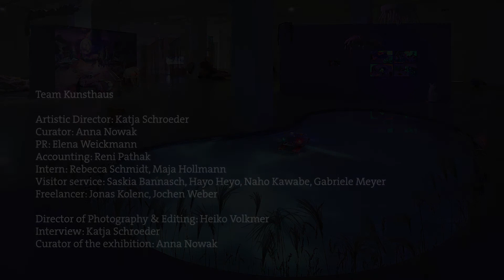Artist Talk: MAKING KIN – mit Anne Duk Hee Jordan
Artist Talk mit Anne Duk Hee Jordan
Im Kontext der Ausstellung Making Kin
Kunsthaus Hamburg

Anne Duk Hee Jordan (*1978 in Korea) lebt und arbeitet in Berlin. Sie studierte an der Kunstakademie Weißensee, Berlin und absolvierte anschließend einen Master in Bildender Kunst am Institut für Raumexperimente, Berlin bei dem Künstler Olafur Eliasson. Kürzlich wurde Anne Duk Hee Jordan für den Kunstpreis der Böttcherstraße in Bremen 2020 nominiert.

In der Verbindung unterschiedlicher Medien wie Video, Installation, Performance und Malerei widmen sich Melanie Bonajo, Madison Bycroft und Anne Duk Hee Jordan den gegenwärtigen ökologischen Herausforderungen und untersuchen den Zusammenhang zwischen Ökosystemen und dem menschlichen Einfluss. Sie erforschen Gemeinschaftskonzepte, die nicht die Menschheit zum Mittelpunkt erheben, sondern die Gleichwertigkeit innerhalb der Artenvielfalt betonen. Die Künstlerinnen hinterfragen mit Making Kin gesetzte Begriffe wie Natur, Kultur und Technik und ihre jeweiligen Trennlinien. Dabei interessieren sie sich für das hybride Netzwerk zwischen dem Menschen und seiner Umwelt. Humorvoll und spielerisch entwerfen sie experimentelle und zukunftsorientierte Szenarien, die unsere gewohnten Lebensweisen in Frage stellen und neue Modelle von Gemeinsamkeit erlebbar machen. Für die Ausstellung sind neue Arbeiten entstanden, die zum Nachdenken über ein übergreifendes ökologisches Prinzip der Verbundenheit anregen.

Mit freundlicher Unterstützung von:
Mondriaan Fond, ZEIT-Stiftung und Botschaft des Königreichs der Niederlande